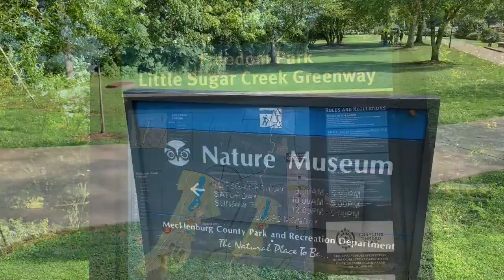Real Talk with Coach Sherri - Fitness Walk and Talk with My Son❤️💫